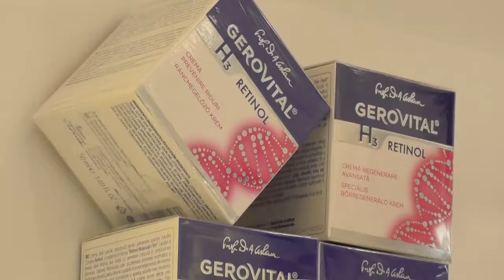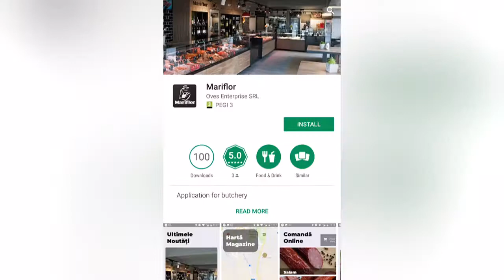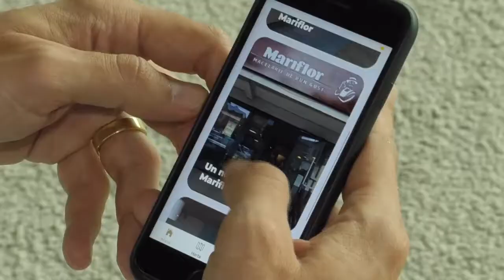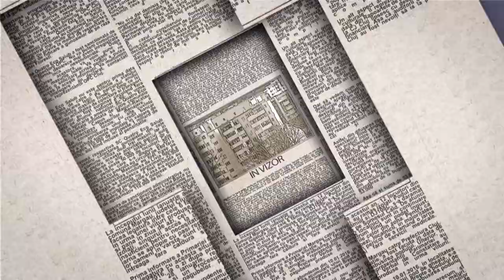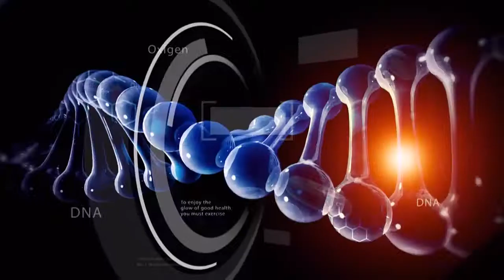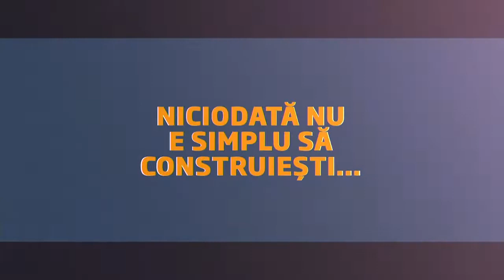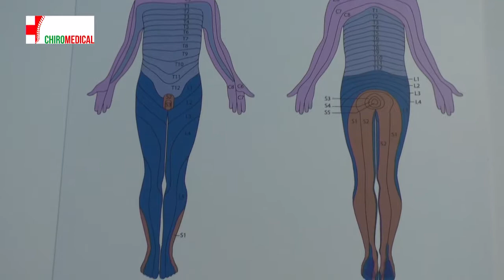In Vizor - invitat Emanuel Ungureanu